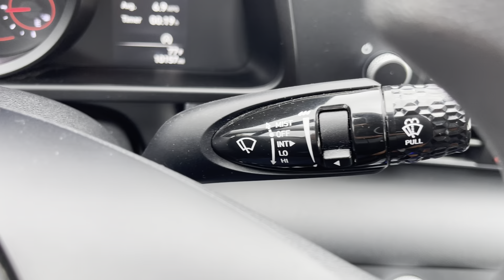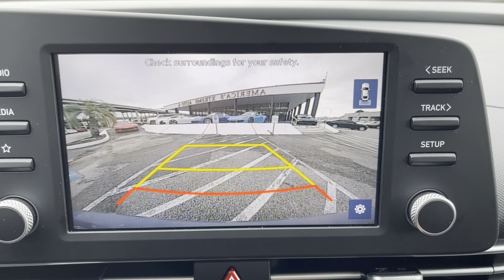2021 Hyundai Elantra SE